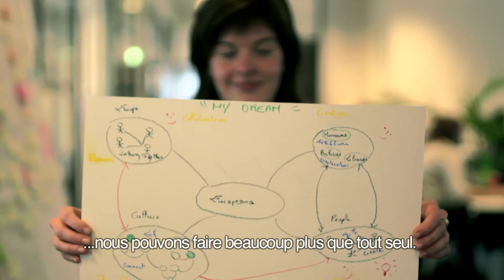Valentine's Dream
Valentine Charles's dream for Europeana - Music: Pierlo - Barbarian, shared under a CC-BY license